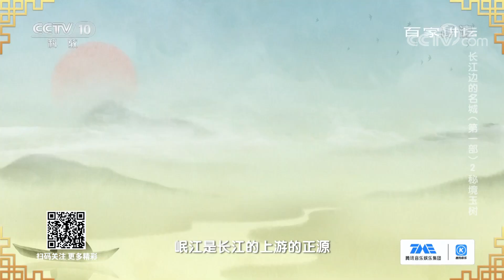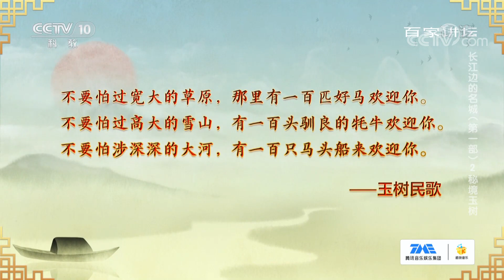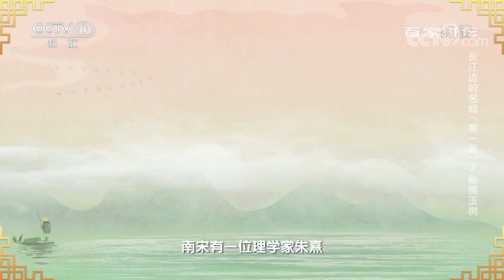长江边的名城（第一部）2 秘境玉树 探秘“三江之源” 寻访玉树一路好风光 20211018 | CCTV百家讲坛官方频道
本期节目主要内容：流水潺潺，雪山茫茫。这里是青海省玉树藏族自治州杂多县西部的当曲，万里长江的南源。由唐古拉山脉的冰川上流淌而下的涓涓细流，亿万年间从未停歇。在这片距离天空最近的雪域高原之上，长江之源滋养了沿岸的万千草木，也哺育了这一方淳朴的人民。不仅仅是长江，黄河和澜沧江这两条举世闻名的大河的源头，也都与玉树的山山水水有着密不可分的关系。那么，作为三江之源，玉树这座城市究竟有着怎样的前世今生？河南大学程遂营教授做客《百家讲坛》，为您精彩讲述系列节目《长江边的名城》第一部第二集《秘境玉树》。（《百家讲坛》 20211018 长江边的名城（第一部） 2 秘境玉树）